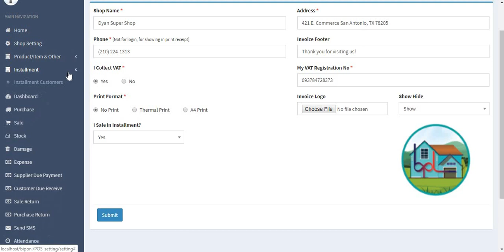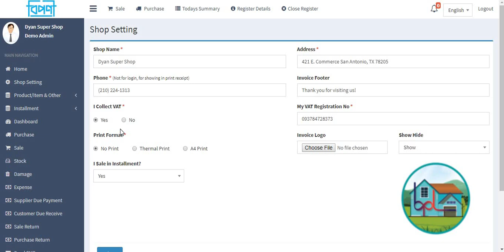Biponi 5 Shop Setting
দোকানের সকল প্রকার হিসাব ব্যবস্থাপনা সফটওয়্যার
মূল্য মাত্র ৫০০০ টাকা
কোন মাসিক বা বাৎসরিক চার্জ নেই

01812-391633